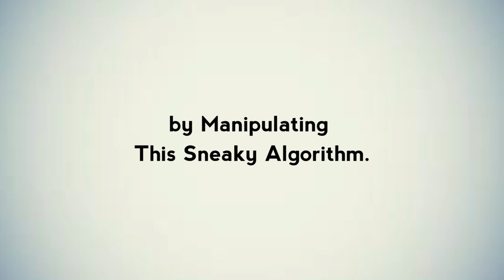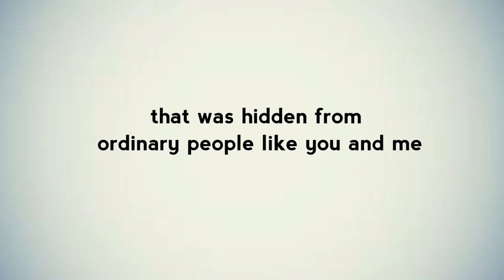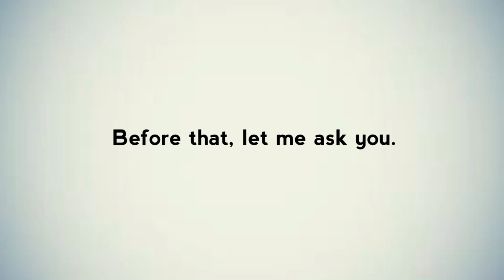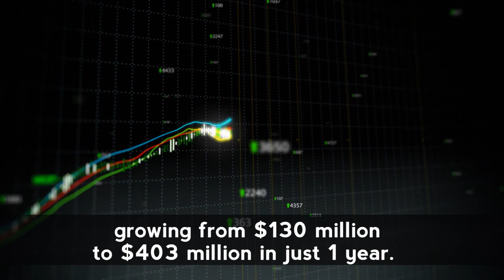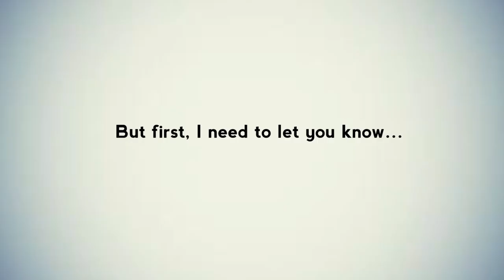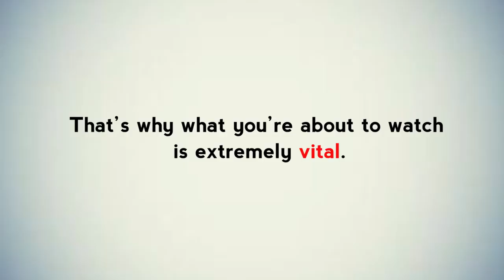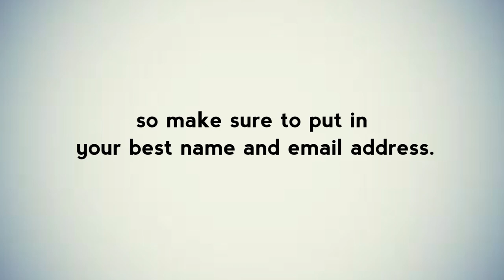How To Make and Create Streams of Perpetual Cash With Perpetual Income 365 (3.0)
❇️   Click On The Link Below In The Description To Get Access  ❇️   and Start To Make A healthy 5-figures Recurring Income

It Really Is That Simple To Do It With 'Perpetual Income365 (3.0)

✅   Here To Find Out More and Get Access NOW To Perpetual Income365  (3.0)

and Start Making To Create Streams of Perpetual Cash Incomes From Home

What Is Perpetual Income 365?

Perpetual Income 365 is a plug-and-play affiliate marketing software created for all levels - newbies to advanced marketers, seeking to enable ordinary people who have zero internet experience make a full time income through affiliate marketing using our own plug-and-play system! The ultimate goal for us is to make you a healthy 5-figures recurring income promoting us while helping others achieve financial freedom at the same time.